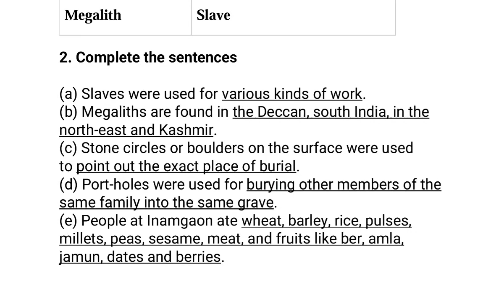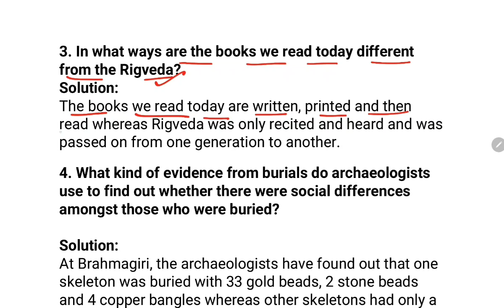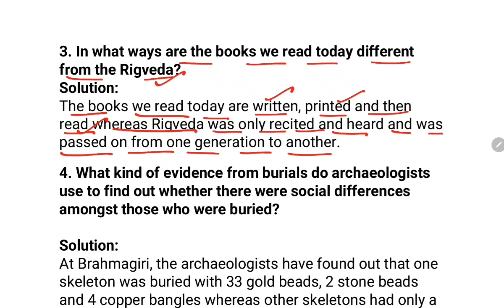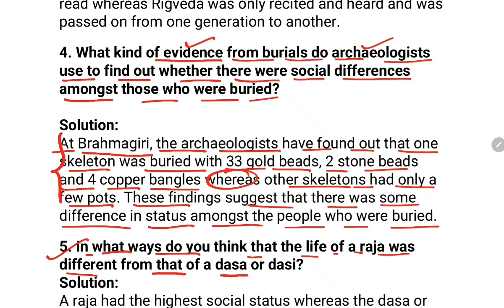Question Answers ONLY / What Books And Burials Tell Us/ Class-6 History NCERT Chapter 4 Solution